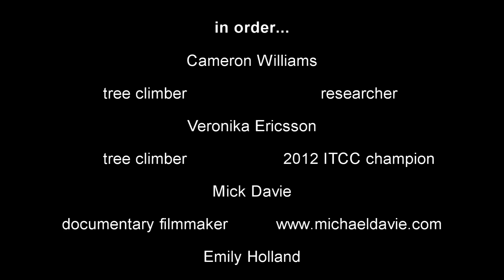climbing the biggest eucalypt in the world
Climbing the largest eucalypt in the world (by volume), in the Florentine Valley of Tasmania.  Canopy scientists Prof. Steve Sillett and Dr. Bob van Pelt (and team, most of whom managed to avoid the camera!) are engaged in an ambitious, long term project to study how giant trees grow and change over time.  Here, they were carefully preparing an exact 3D map of the entire canopy of this vast and beautiful tree.